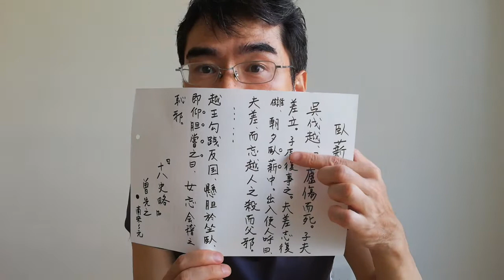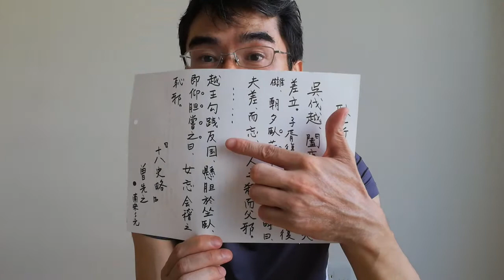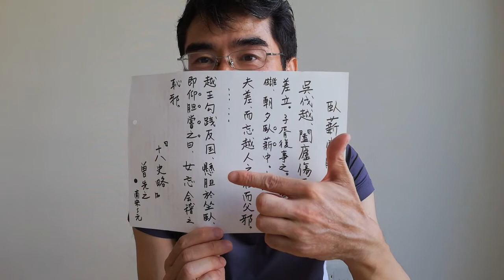臥薪嘗胆の「臥薪」は、あとづけの話？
こんにちは。はまなかひとしです。

春秋時代の呉越の争いは非常に有名で、「臥薪嘗胆」という四字熟語で復讐心を忘れることなく、さらに激しく燃やすために行った故事として有名ですが、どうも出所の明らかな言葉ではないようです。
この四字のうち「嘗胆」は、司馬遷の『史記』巻41越王勾践世家第十一にも見えてけっこう古い言葉なんですが、「臥薪」のほうは『国語』にも『史記』にも見えません。辞書で調べると、出典は『十八史略』で、元の時代の書物です。後世に「嘗胆」に合わせてデッチアゲタ言葉だと言えるでしょう。
唐代の中ごろから、敦煌変文に見えるような、語り物が流行し、話を面白くするために付け加えられたものだと言えます。